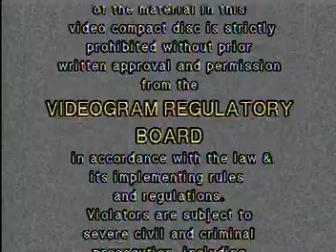Viva Video, Inc (1998) (w/ Warning Scroll) (VCD Version)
Taken from "An Angel's for Christmas (1996)".